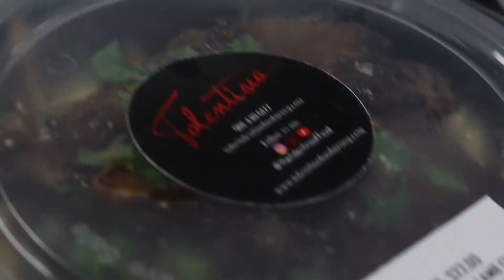VLOG #3: Great Pasta-bilities | Tolentino Spaghetti Bolognese & Lamb Chops w/ Alfredo Pasta Bowls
This week we are featuring our signature dish - The Tolentino Spaghetti Bolognese with Meatballs & what's becoming a favorite - the Tolentino style Lamb Chops with Alfredo penne pasta bowls 🔥🔥🔥

Location: Memphis Kitchen Co-Op & Marketplace
7940 Fischer Steele Rd,